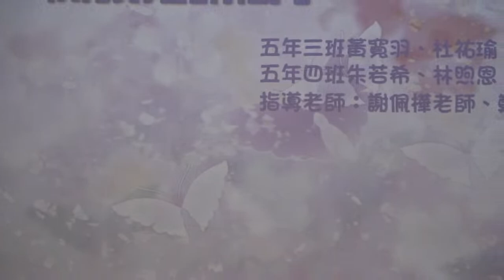111學年度四五年級音樂發表會暨三年級英語歌謠表演賽-Part-2